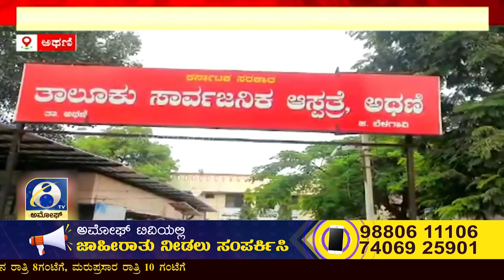ATHANI ಬೆಳಗಾವಿ ಜಿಲ್ಲೆಯ ಅಥಣಿ ತಾಲ್ಲೂಕು ಸರ್ಕಾರಿ ಆಸ್ಪತ್ರೆಯಲ್ಲಿ ನಡೆದಿರುವ ಘಟನೆ | AMOGGH TV